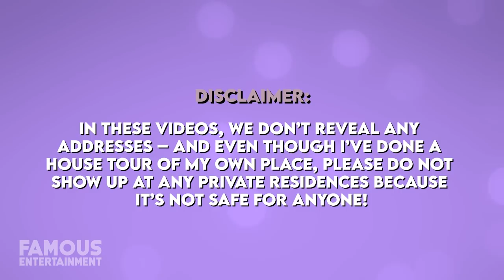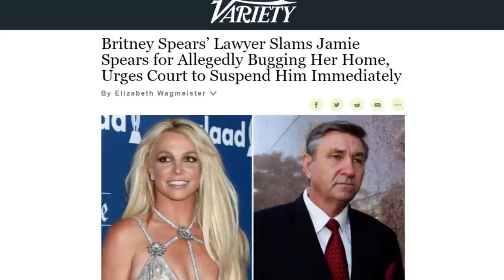Britney Spears & Sam Asghari | House Tour | Los Angeles House Hunting & 21-Acre Mega Mansion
Gimme more – mansions. By now you probably know the queen Britney Spears has long lived at a 21-acre estate in Thousand Oaks, California and we’ve seen the interiors of the grand mansion featured time and time again on her Instagram page. Much more recently, Britney and her fiancé, Sam Asghari was spotted house shopping in LA – even touring the Hidden Hills mansion that once belonged to Jeffree Star, up for sale at over $16 million. Today we’ll check out where Britney and her man, Sam call home and if the lovebirds actually ended up buying a new place yet.